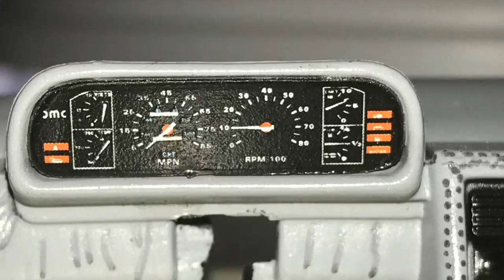Sunstar 1:18 Scale 1981 DeLorean DMC12